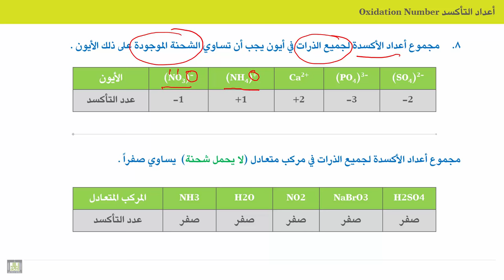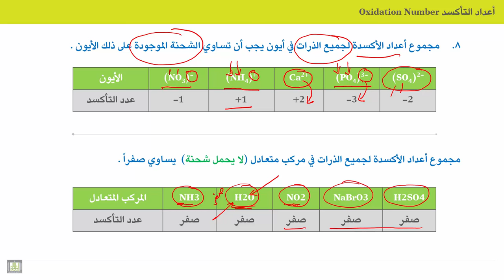الكيمياء الكهربية - الوحدة 2 | قواعد حساب اعداد الأكسدة -2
الوحدة 2 : أعداد الأكسدة
الدرس 4 :  قواعد حساب اعداد الأكسدة -2
1. مواصلة لشرح قواعد جساب أعداد الاكسدة (مجموع أعداد الاكسدة في الأيونات متعددة الذرات)